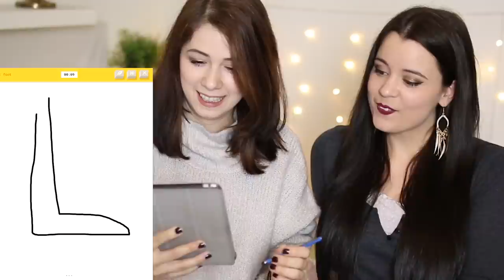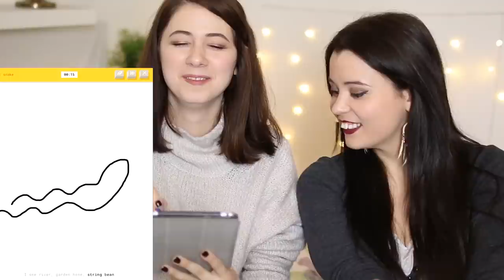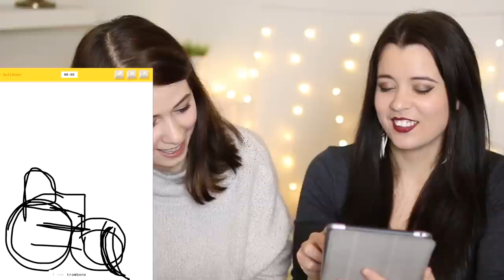Rajzoljunk! QUICK DRAW gameplay | Csill és Luu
Ma a Quick Draw nevű játékkal fogunk játszani, ami igazából egy mesterséges intelligencia tanító alkalmazás. Kapsz egy szót, amit 20 másodperced van lerajzolni, így mindenképp egyszerűen fogod megcsinálni a rajzot, és minden egyes rajzzal, amit elkészítesz, tanítod a rendszert. Így szépen lassan egyre többféle papagájt, traktort és kígyót fog felismerni az alkalmazás. A játékot megtaláljátok tabletes és mobilos változatban is (sajnos csaj iOS-re), de akár a weben is kipróbálhatjátok, ha megtetszett

TITOK: Ma van Luca szülinapja, úgyhogy ha ezt látod, kívánj neki valamit kommentben! 🎉🎂😀

⭐️ KÖVESSETEK MINKET! ⭐️

Musical.ly: @csillsz és @szlucc

⭐️ ÍRJATOK NEKÜNK! ⭐️